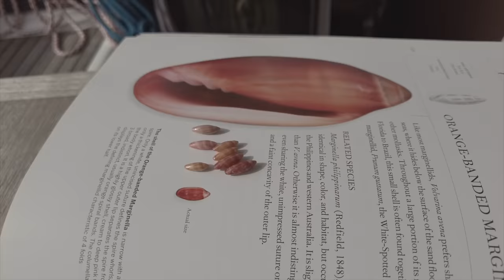Обойти вокруг необитаемый остров Isla Paulina. Наветренная суровая сторона. Много съемки с дрона.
Мы едем на необитаемый остров Isla Paulina, который находится рядом с нами, Я попытаюсь обойти его вокруг, посмотреть на наветренную сторону и поснимать, как разлетаются волны о скалы. Дина в это время будет собирать ракушки, что и было, наверное, основным мотивом поездки. Я поснимаю много дроном и выложу это под музычку.

00:00 Начало
1:22 Выезжаем на остров Isla Paulina
5:18 Остров, наветренная сторона
15:00 Возвращаюсь на пляж
19:11 Опасный выезд с острова
21:24  Возврат на лодку
23:50 Съемка с дрона под музычку